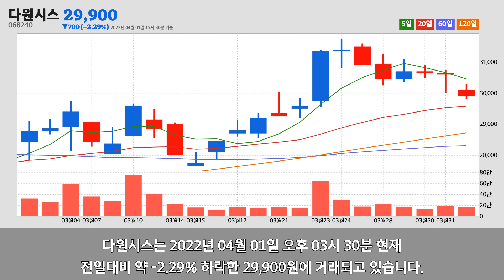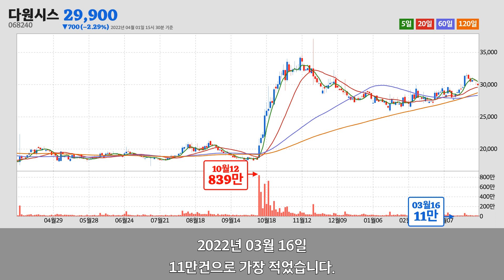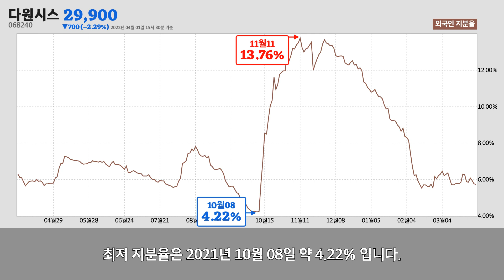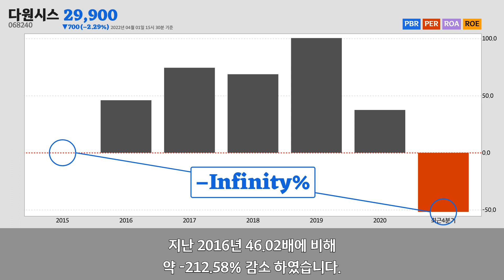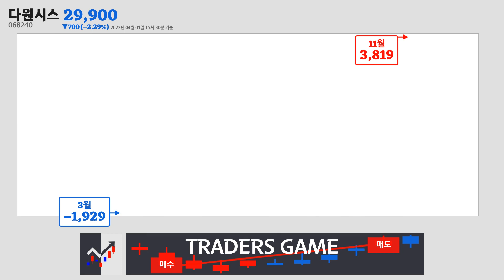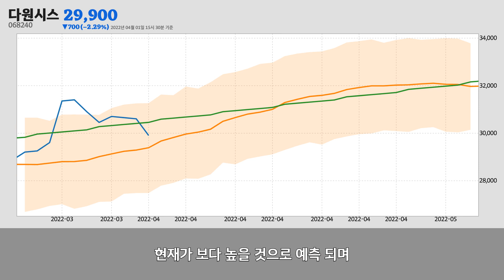다원시스주가분석(068240) 2022년 04월 01일기준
다원시스는 경기도 안산시에 위치한
전동기, 발전기 및 전기 변환 · 공급 · 제어 장치 제조업업체 입니다.
다원시스는 2022년 04월 01일 오후 03시 30분 현재